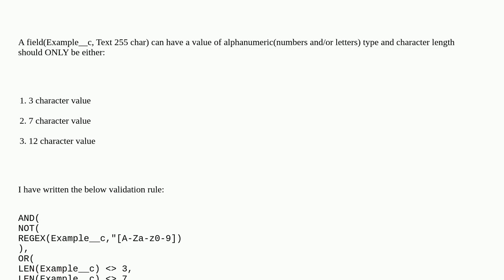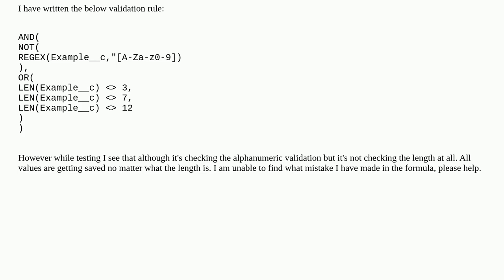Validation Rule not running the whole formula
A special thanks goes out to the community

  regular-expressions validation-rule